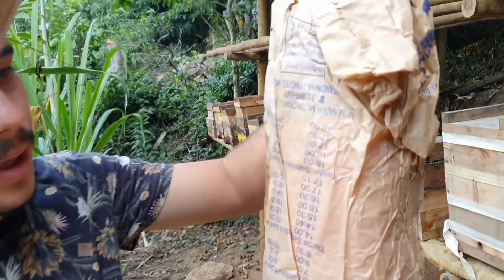Essa ABELHA sem FERRÃO é ESPETACULAR (veja o passo a passo para obtê-la na caixa)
👉 Me siga no Instagram Instagram e não perca nenhum conteúdo exclusivo meu!

Nesse vídeo, eu vou te mostrar uma transferência de uma abelha espetacular, uma abelha incrível para se ter em casa, segue essas dicas e veja que abelha é essa!!

Dicas que você precisa estar ligado, vou falar da caixa, abelha, do mel, vou dizer tudo que vc precisa saber!!!

E é muito importante também, que você tome cuidados para não erra nenhum passo.

Lembre-se 👇
“Se as abelhas desaparecerem da face da terra, a humanidade terá apenas mais quatro anos de existência. Sem abelhas não há polinização, não há reprodução da flora, sem flora não há animais, sem animais não haverá raça humana".
(Albert Einstein)